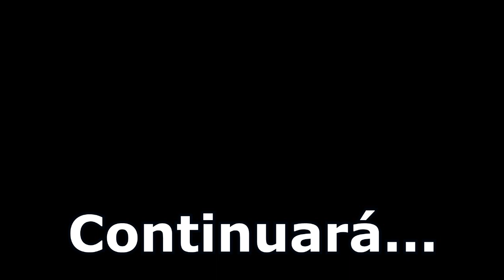Saints Row IV - Coop #3 (Parte 1) en Español - GOTH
DALE LAIC SI QUIERES LA SEGUNDA PARTE EL MAÑANA!
Enterate de todos los videos primero en: Facebook.com/GOTHJAIDEFINICHON